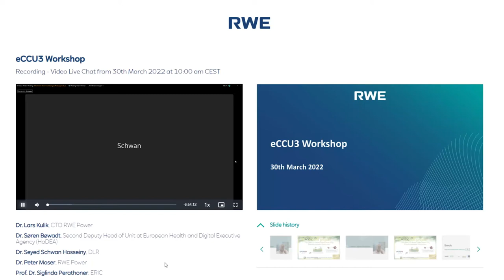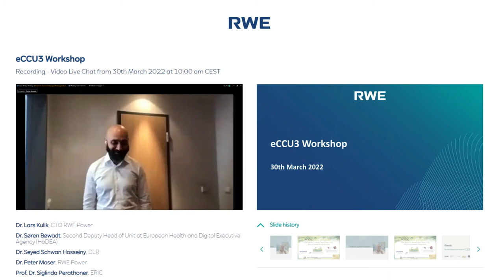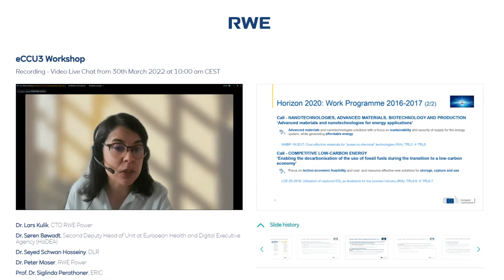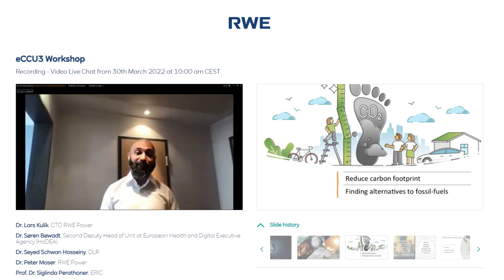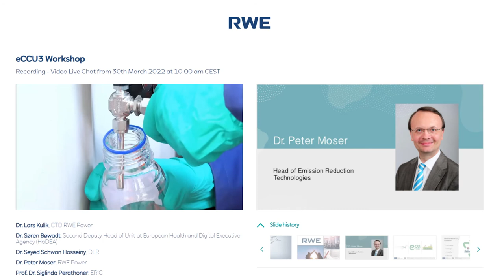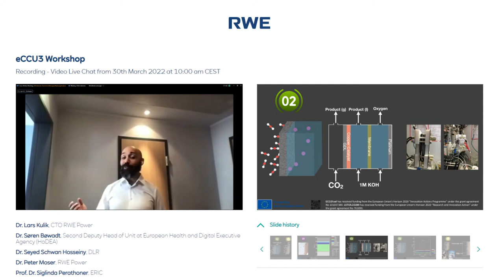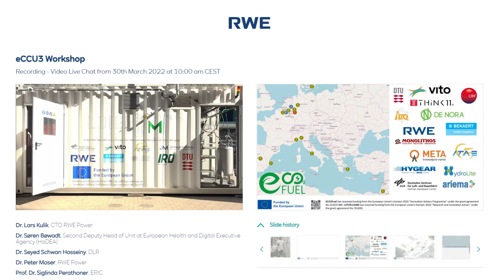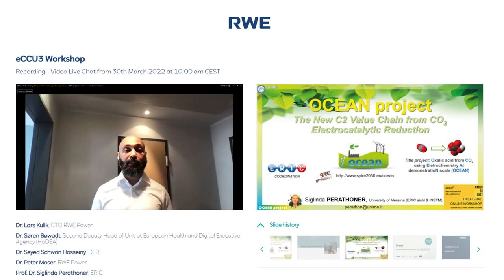Part 1/4 - eCCU3 Workshop 2022 - Horizon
Without a strong contribution from all economic sectors, the net-zero climate protection targets cannot be achieved. Fossil feedstock for the chemical industry and fossil fuels for long-distance transport must be substituted. Therefore, the reduction of CO₂ emissions by carbon capture and utilization (CCU) and an intersectoral carbon cycle economy will be crucial for the transformation of the supply systems in the future.

Table of contents:

Welcome and project introductions eCCU³ Workshop
Moderator: Dr. Seyed Schwan Hosseiny (DLR)

Statements

- Dr. Lars Kulik, CTO RWE Power
- Dr. Søren Bøwadt, Second Deputy Head of Unit at European Health and Digital Executive Agency (HaDEA),
- Dr. Lucia Fernandez Macia/Yolanda Alvarez Gallego

Presentation about the LOTER.CO2M/ECO2Fuel and OCEAN demonstrators & Introduction „electrochemical CCU“

Dr Peter Moser (RWE), Introduction site of demonstration

Introduction LOTER.CO2M and ECO2Fuel

Partners of the projects LOTER.CO2M, ECO2Fuel and OCEAN

Germany: Deutsches Zentrum für Luft- und Raumfahrt (DLR), GASKATEL Gesellschaft für Gassysteme durch Katalyse und Elektrochemie, RWE Power, THINK11
Greece: Monolithos Katalites ke Anakiklosi Etaireia Periorismenis Evthinis
The Netherlands: Avantium Chemicals, Hygear, Universiteit van Amsterdam
UK: Johnson Matthey
Israel: Hydrolite
Spain: ARIEMA Energia y Medioambiente, Universitat Politechnica de Valencia,
Belgium: European Research Institute of Catalysis (ERIC), Vlaamse Instelling voor Technologisch Onderzoek (VITO),
Denmark: NV Bekaert, Danmark Tekniske Universitet, IRD Fuel Cells
Italy: Centro Ricerche Fiat, Consiglio Nazionale Delle Ricerche, Fondazione Istituto Italiano di Tecnologia, Hysytech, Industrie de Nora, Meta Group

Links ECO2Fuel project website and social media channels

Links OCEAN project website and social media channels